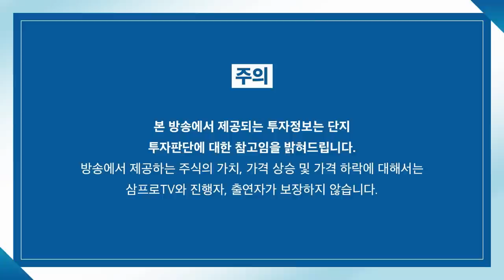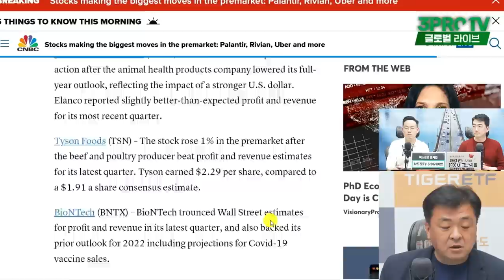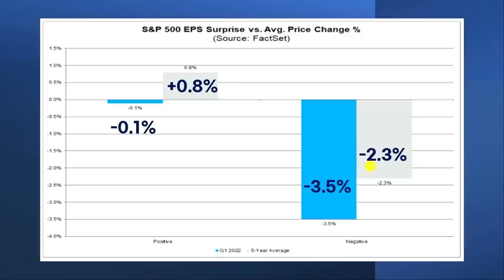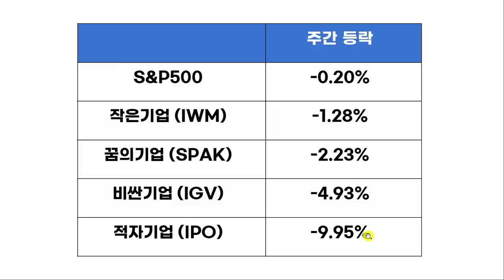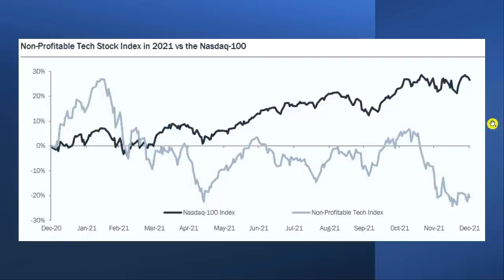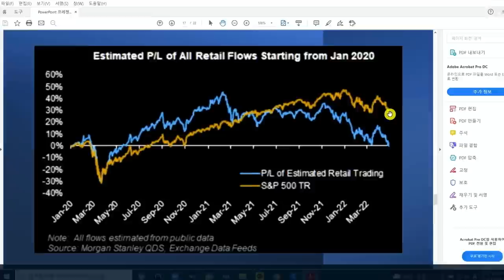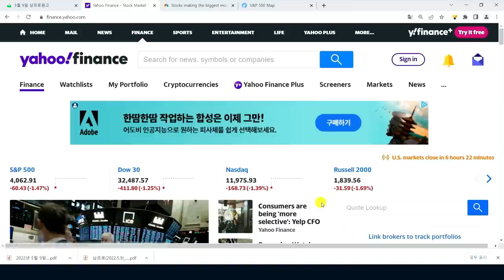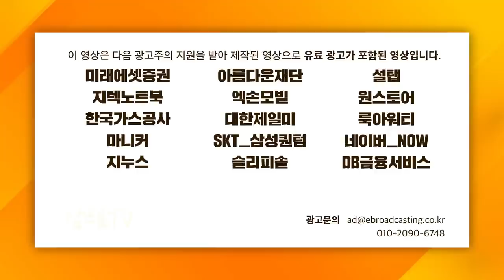[글로벌 개장시황] 너무 힘든 2022년 주식 거래.. 4가지 이유가 있다? f.미국주식에미치다 장우석 부사장